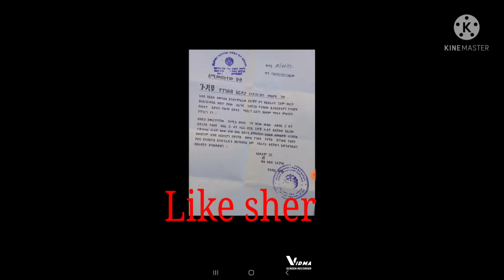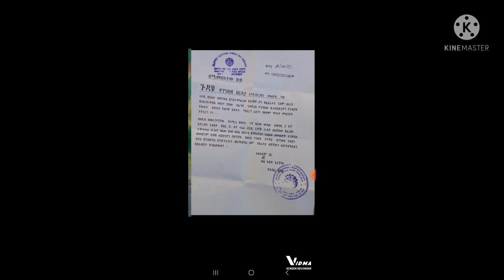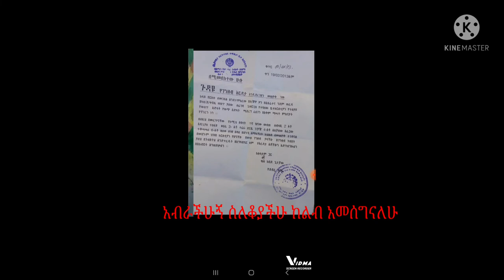ይሄንን ቪዲዮ እስከመጨረቻው በማየት ሌሎች መርዳት ለሚችሉ ሁሉ እድታደርሱልኝ በትህትና እጠይቃለሁ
እህት ወድሞቼ ስለተባበራችሁን ከልብ እናመሰግናለን#Selam Tube 21)